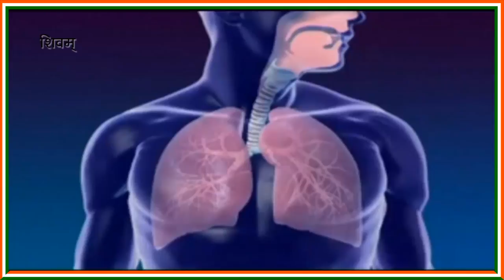ऑक्सीजन का महत्व / Importance of oxygen - Sarokar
’’रोटी कपड़ा और मकान’’ जीवन की तीन बड़ी जरूरतें हैं। कहतें हैं यह जरूरतें पूरी हो जाए तो फिर कोई मुश्किल नहीं, लेकिन इससे भी बड़ी जरूरत है शुद्ध ऑक्सीजन। प्राण वायु कहे जाने वाली ऑक्सीजन के बिना तो कुछ पल जीना भी आसान नहीं। सरोकार में पेश है प्राणवायु की जरूरत दर्शाती एक रिपोर्ट

**Sarokar**
Responsible for your right to know about the truth and happenings around .The program represents different, rich visuals, interaction in depth, and monitored fact are our cornerstones.